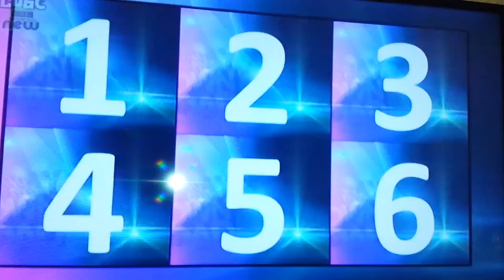Nick Grimshaw and Harry Styles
Nick Grimshaw on tv. He's asked a question with answer being Harry Styles